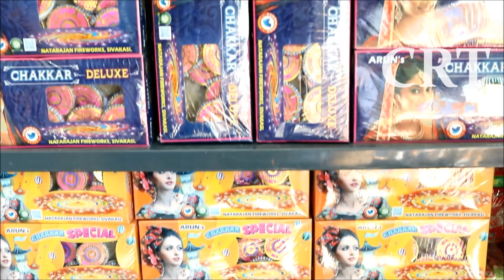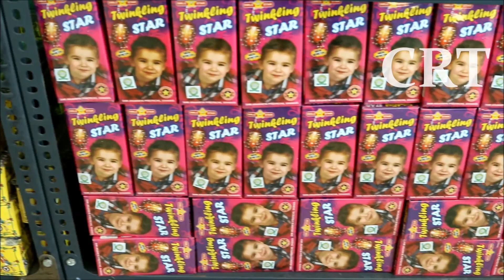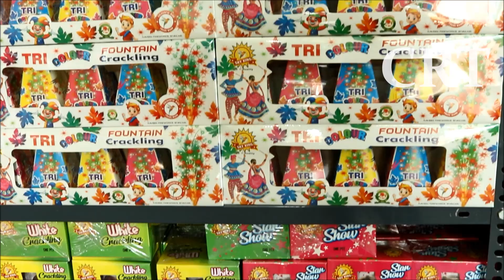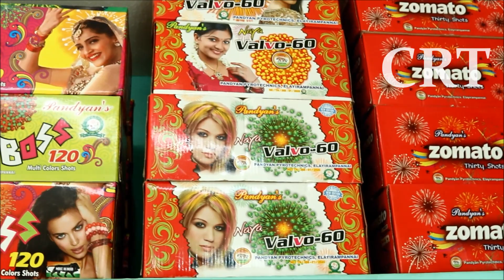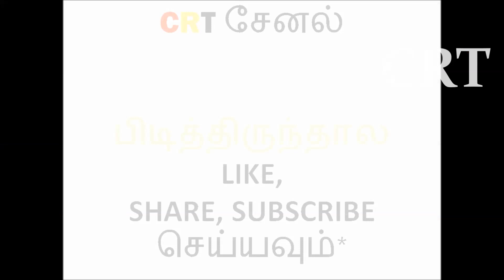Sivan Crackers Shop Vlog & Review 2021|Crackers Review Tamil|CRT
2021 Sivan Crackers Shop Tour & Review|Sivan Crackers Review|Diwali Crackers Shop Tour & Review 2021

Sivan Crackers is a leading wholesale dealer for Sivakasi Crackers We have 150+ varieties of quality crackers at
cheaper price and best quality.

Minimum Order Value: 2,000.

Wholesale Minimum Order Value: 50,000.

Support Phone Numbers

Customer Support :  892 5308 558 , 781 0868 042

Delivery & Dispatch:  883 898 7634

The trusted YouTube channel  for crackers. It was very useful to the crackers manufacturer's wholesalers and

retailers.

 Crackers Review in Tamil Channel is